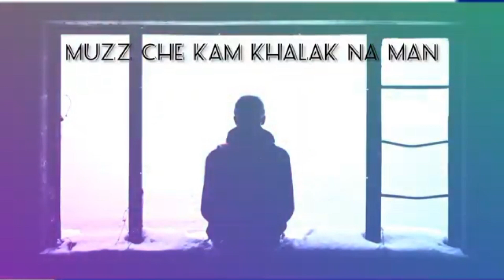Mood Off Song 😥 Mashup // Hindi Song 💔 / Song /Emotional Mashup 💔 Heart Broken || Use Headphone 🎧